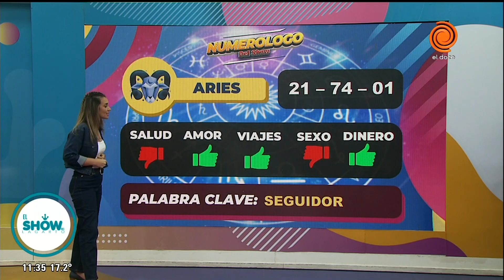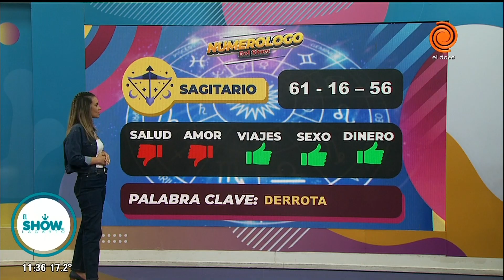Horóscopo del día 7 de octubre de 2024 El Numerólogo del Lagarto Show